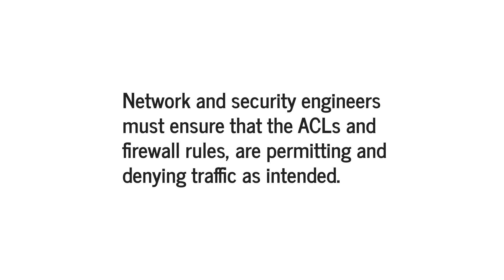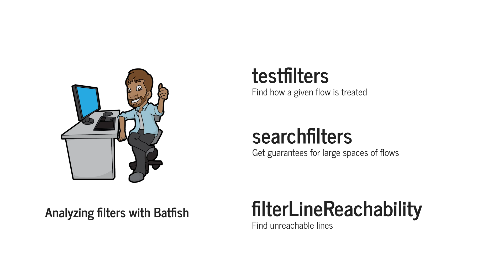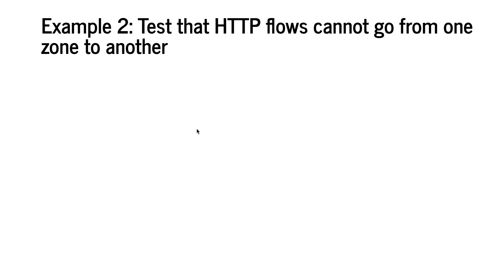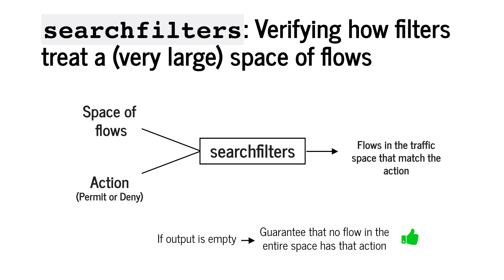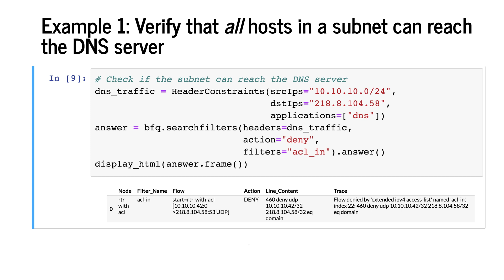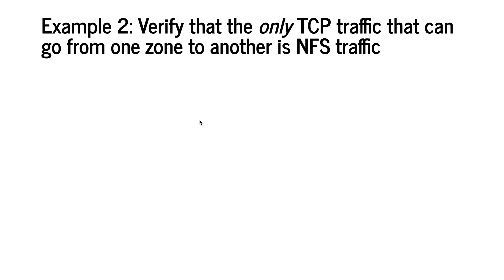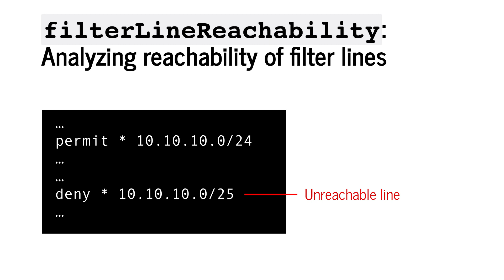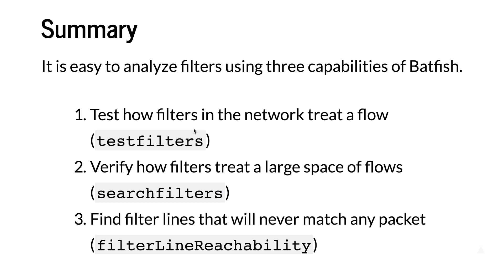Analyzing ACLs and Firewall Rules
In this video we show you how to analyze ACLs and firewall rules using Batfish.